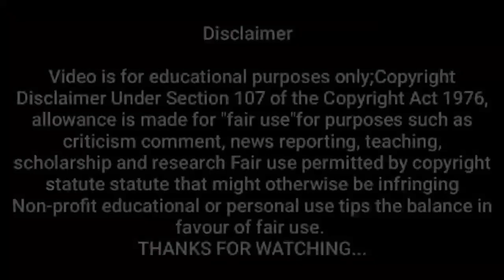संस्कारी बाहका बीगडुलो पोयरो भाग-6।।मदन गोटू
Madan chikana & guttu mama comedy.

Naye video ki  notification aapko mile